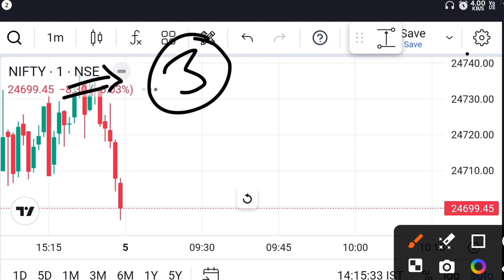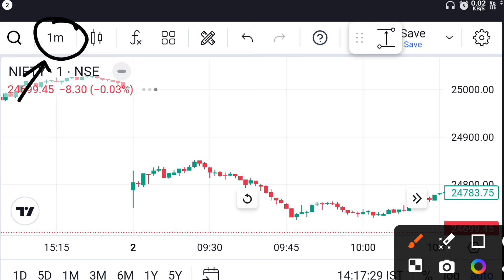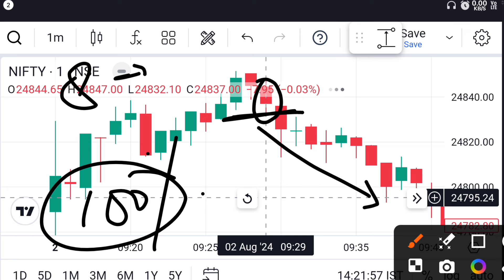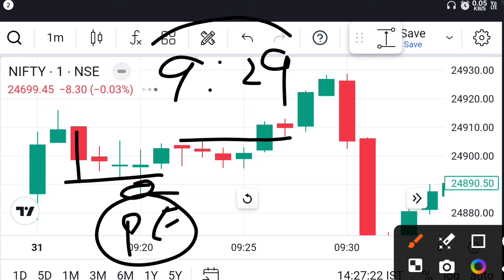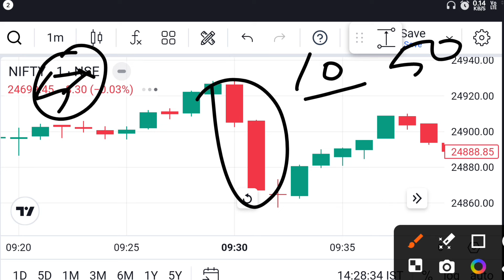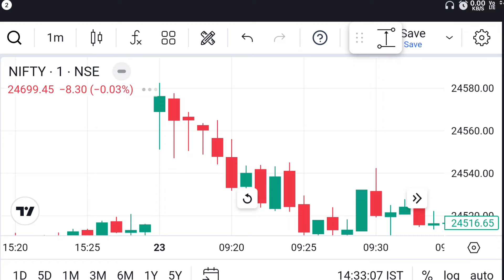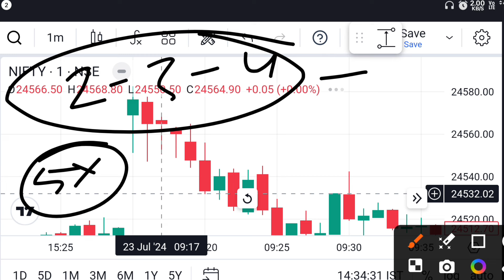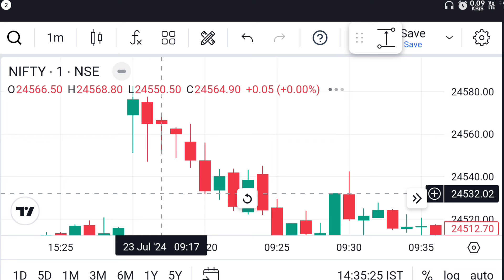🔥Ultimate 1-Minute Candle Breakout Technique Explained (9:17, 9:23, 9:29)💥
Explosive 1-Minute Candle Breakout Strategy Revealed! (9:17, 9:23)

**Description:**

🔥 **Welcome back, traders!** 🔥

In today's video, we're diving into the fast-paced world of 1-minute candle breakout strategies. At the 9:17 and 9:23 marks, I reveal a powerful technique that can help you capture quick profits in volatile markets. If you're looking to boost your trading game with rapid, actionable insights, this strategy is for you!

- The fundamentals of the 1-minute candle breakout strategy.
- Key indicators and setups for pinpointing breakouts.
- Real-world examples to demonstrate the strategy in action.
- Pro tips for managing risk and maximizing profits.

- Trading platform with 1-minute chart capability.

Your support helps us create more valuable content for you.**

1. 1 Minute Scalping Strategy
2. Scalping Trading Strategy
3. Quick Scalping Tips
4. Nifty Scalping Strategy
5. Bank Nifty Scalping
6. Intraday Scalping
7. Day Trading Strategy
8. Stock Market Scalping
9. Fast Trading Techniques
10. Scalping for Beginners
11. Advanced Scalping Techniques
12. High Frequency Trading
13. Trading Indicators for Scalping
14. Scalping Tips and Tricks
15. Risk Management in Scalping
16. Profitable Scalping Strategies
17. Trading Strategies for Nifty
18. Bank Nifty Trading Tips
19. 1 Minute Trading
20. Scalping Profits

t Daksh trading